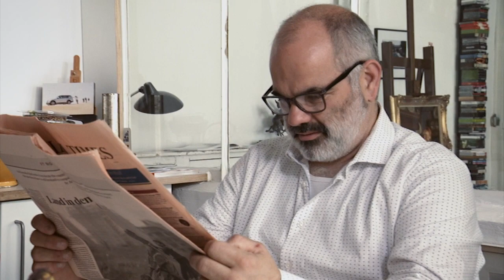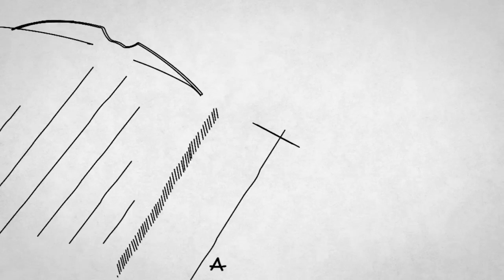Frauen und Technik - das passt!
Zahlreiche Alltagsgegenstände wurden von Frauen erfunden und verwirklicht. Oft sind uns diese Leistungen allerdings nicht bewusst. Um Frauen in Wissenschaft, Technik und Forschung sichtbar zu machen, zeigt der folgende Spot der FernUni-Gleichstellungsstelle, was ohne diese Erfindungen in unserem Alltag fehlen würde. Mehr Infos zum Thema

Konzeption und Regie: Sylvia Borges
Ton: Mathias Heine-Bohnes, Sebastian Haßler, Moritz Minhöfer
Bild: Sascha Senicer, Thomas Goral, Max Hüttermann
Technik: Alexander Reinshagen
Organisation/Produktion: Gleichstellungsstelle - Nadine Sönnichsen
SchauspielerInnen: Christof Düro, Nina Vorbrodt
Requisiten: Michael Halein
Dank an Lutz Heineking für die Location